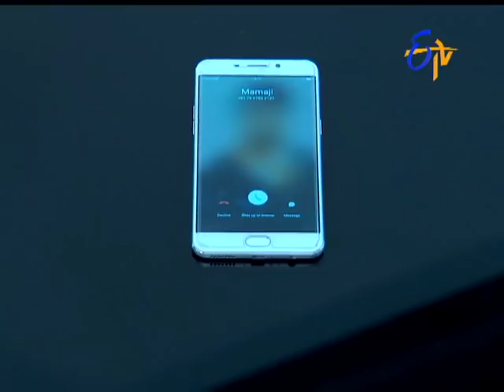Ruthugeetham (Ruthuragalu-2) | 21st October 2017| Full Episode No 17 | ETV Telugu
Sridhar, kaveri are beloved couple.  They have celestial daughter by name Divya. Her husband is Vamshi.  Divya   named her son as his step brother pridhvi, the same way she named her Daughter kaveri to remember he777uj  r mother’s name.

Srinivasa Rao, Swapna, Sridhar, Harish likes prudhvi and Kaveri very much. Though they are residing at different places, they maintain integrity with love and affection looking to be one family.

Radhamma is a charo- woman (servant at home) at Divya’s House. .stays with her niece Prashanthi.  Lot of events and experiences in their real life , sprout from here. Vamshi takes very much care of Prashanthi  and treat her as his own daughter like  kaveri.  Why ?